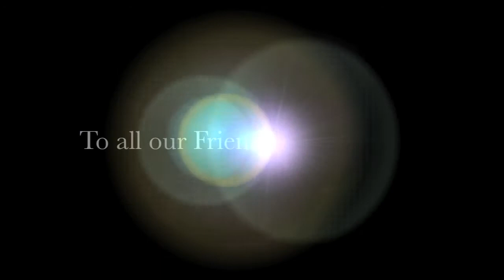AMC The Walking Dead Products Now Available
We Now have AMC The Walking Dead Belts and wallets for sale on our eBay store.